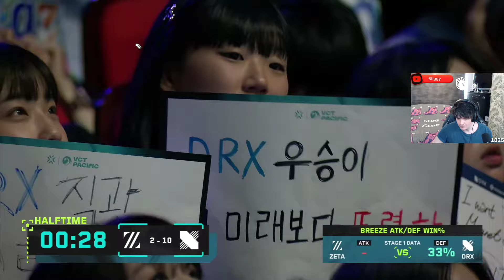ZETA v DRX Map 3 Breeze Pacific Stage 2